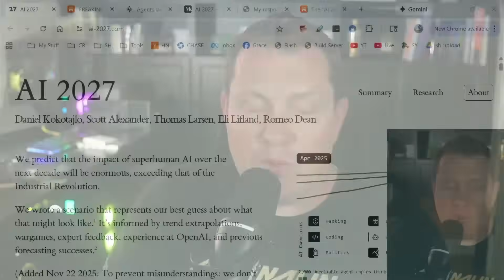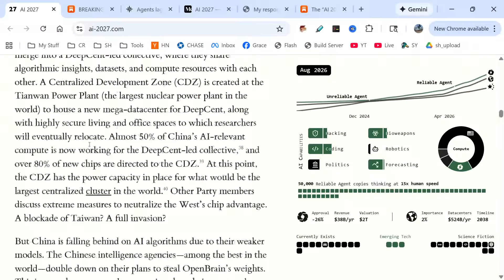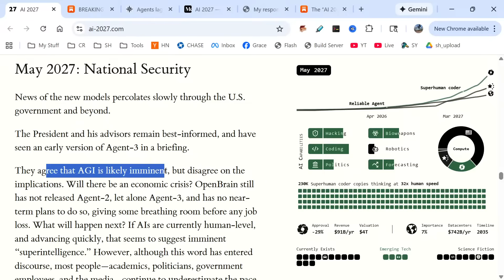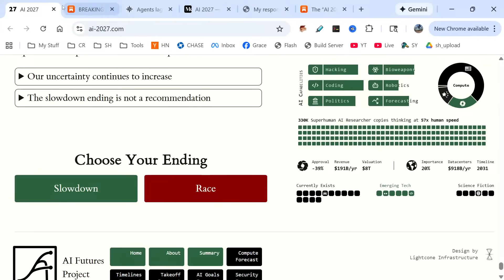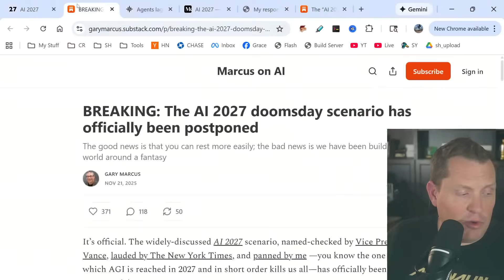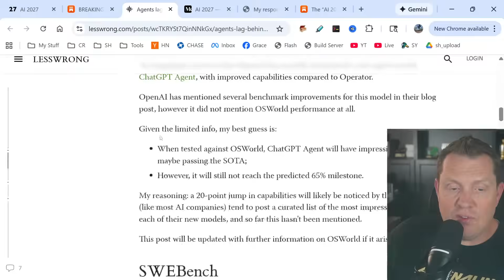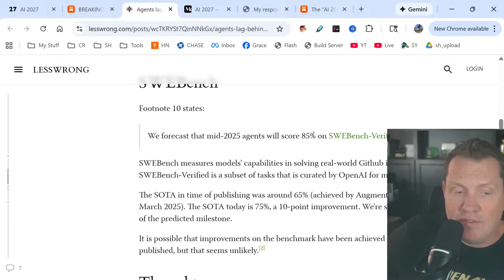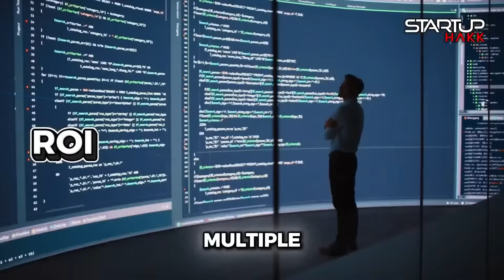AI 2027 Proved to Be Just Science Fiction - Even The Authors Admit It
Have you read the AI 2027 scenario? The one that's got everyone from government officials to tech leaders freaking out? This supposed "research-backed forecast" claims we're all going to be replaced by AI agents in just three years - turned into "bioengineered human-like creatures sitting in office environments" by 2035!

What if I told you this entire scenario is built on science fiction rather than science? What if the biggest threat to AI progress isn't rogue superintelligence, but fear-mongering that's actually speeding up the very arms race it claims to want to stop? And what if, instead of preparing for digital doomsday, we should be learning to work WITH AI to solve real problems?

Today I'm breaking down why AI 2027 gets it all wrong - and what we should actually be focusing on instead.